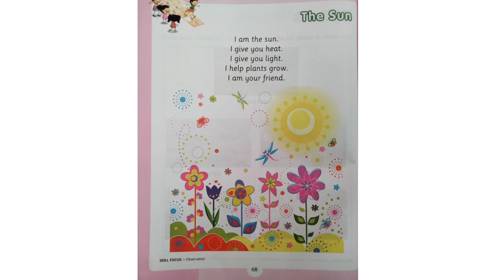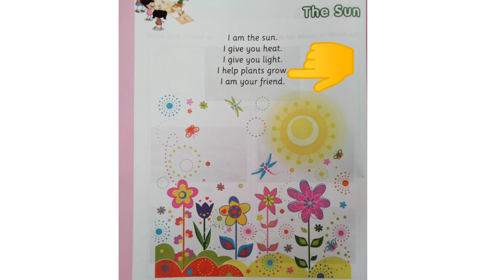ShemLessons (General Awareness-68)